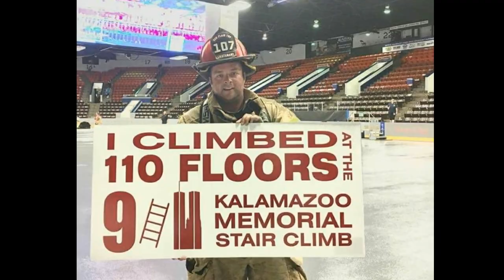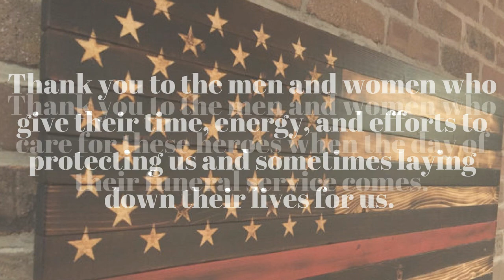Overview of a Firefighter's funeral and the honors available for them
A funeral director interview a firefighter to learn about the honors available to a firefighter who dies.
Last Call
Draped flags
Hats & Boots
Bells
Arm Badges, etc.

Thanks to Lieutenant Jake Steele and Beth Raich for information and videos